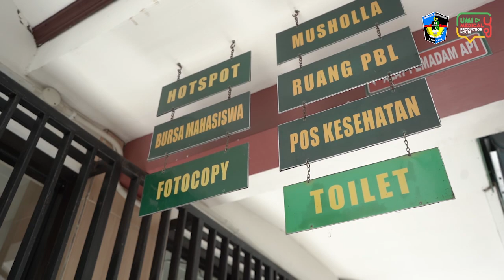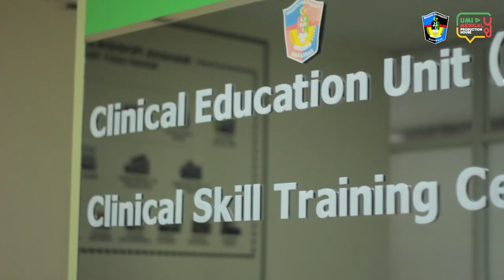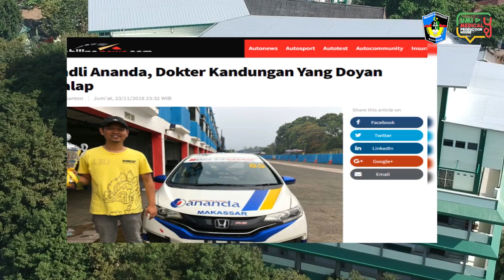Introduction: Fakultas Kedokteran UMI Makassar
Video diproduksi oleh unit production house FK-UMI.